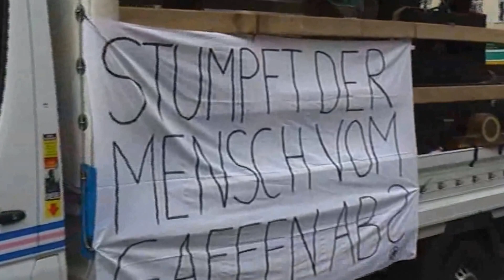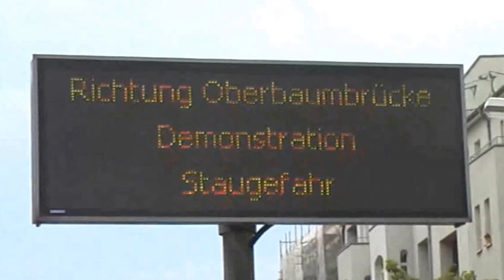Karneval der Subkulturen 2015 in Berlin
Weniger Karneval als Demonstration